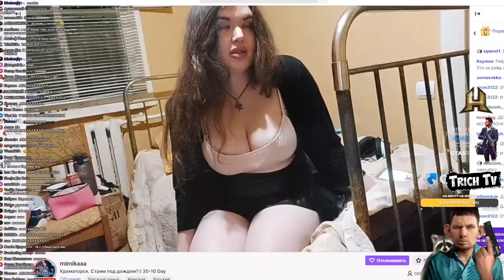Стримерша узнаёт про Дениса Сухачёва